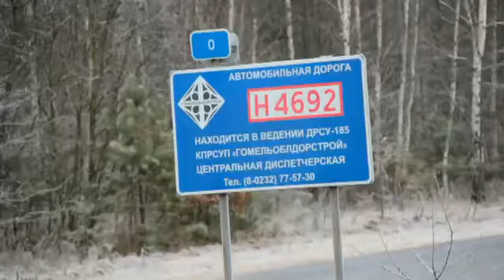Холодный асфальт McAsphalt Perma-Patch в Беларуси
Холодная асфальтобетонная смесь, изготовленная по Канадской технологии с применением добавки "McAsphalt Perma Patch", была уложена на участке а/д Н-4692 «Чырвоны Кут - Полигон» Ветковского района Гомельской области.

Погодные условия в этот день: температура окружающей среды -2°С; Относительная влажность воздуха около 90%; Ветер Северо-Западный до 12 м/с, временами небольшой снег.